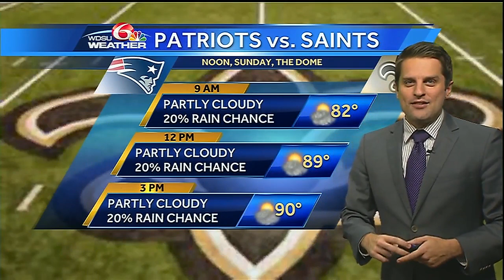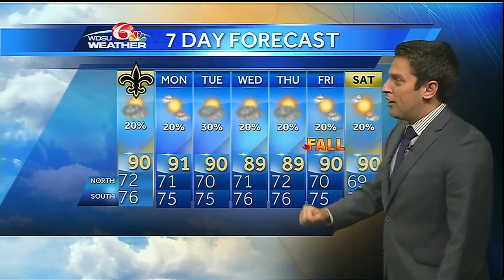Saturday night: Isolated shower, otherwise warm and humid for Saints Sunday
Heading out before the Saints game, it will be warm and humid, with highs in the upper 80s. There is a slight chance for a shower throughout the day.